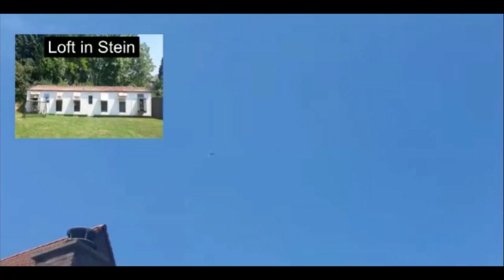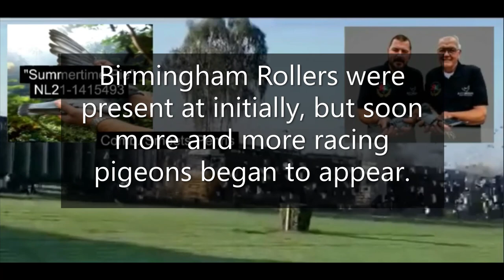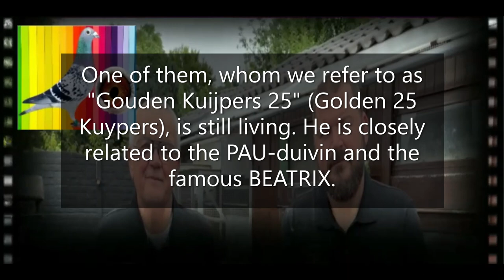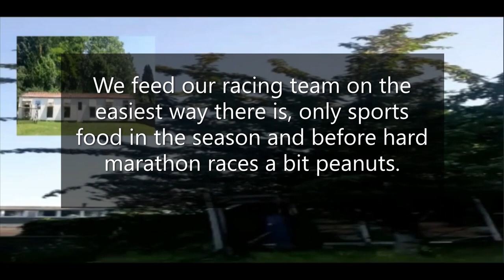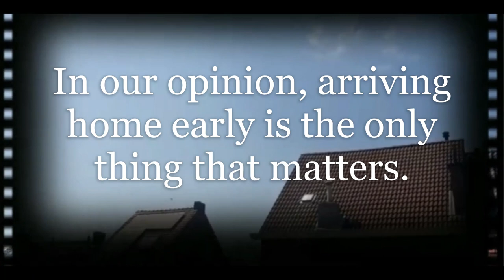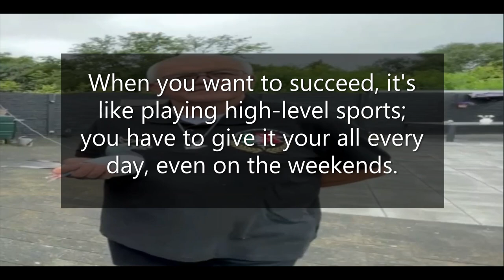Smeets-Penris comb. Urmond, Netherlands 'The story of our success' 1st ZLU National Marseille 2023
ACKNOWLEDGMENT and ADMIRATION to the SOCIAL MEDIA REFERENCES:

Smeets-Penris
Bramertweg 10
6129PL, Urmond

1Pcs/6Pcs Pigeon Cage Door Stainless Steel Entrance Wire Door Dove DIY Trap Door Length 25.5cm